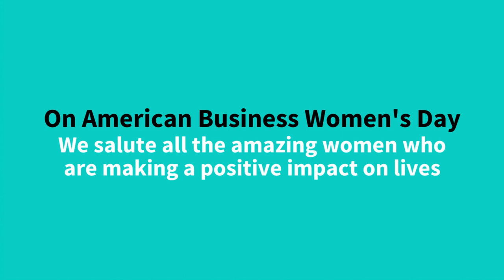Business Womens Day video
We salute all the amazing women who are making a positive impact on lives.